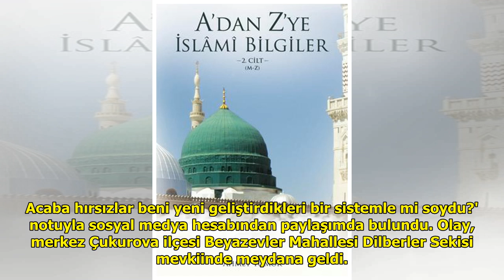Nasıl soyulduğunu anlayamadı şaşkınlığını sosyal medyadan paylaştı DuckNews TV